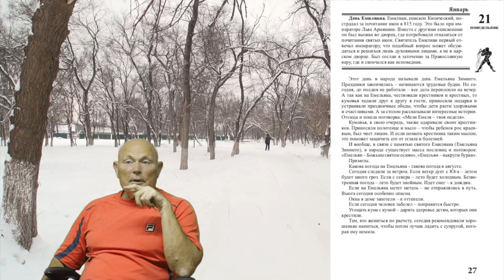21 января 2019 года.